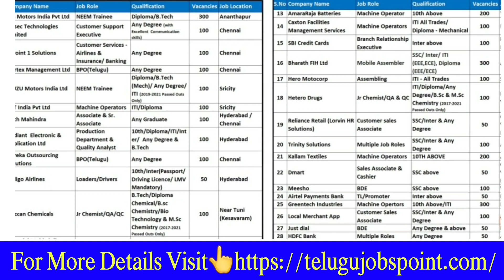ఫ్రీగా Pdf డౌన్లోడ్ చేసుకోండి Junior Assistant Model Paper and Books Download Free PDF in Telugu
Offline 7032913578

🎊🎊all latest government job details🎊🎊

Note: ఈ ప్రభుత్వ ఉద్యోగాలకు అప్లై చేసుకోవడానికి ఇబ్బందులు పడుతున్న వాళ్ళ కోసం మా youtube Channel ఎంతగానో ఉపయోగపడుతుంది. ఈ సర్వీస్ కావాల్సిన వాళ్ళు Telegram app ఓపెన్ చేసి Search box లో @Telugujobspoint అని search చేసి మాకు message చెయ్యొచ్చు